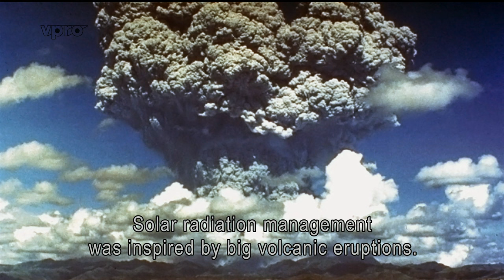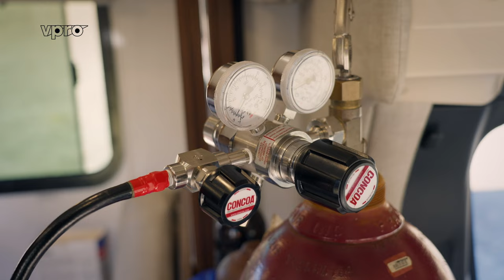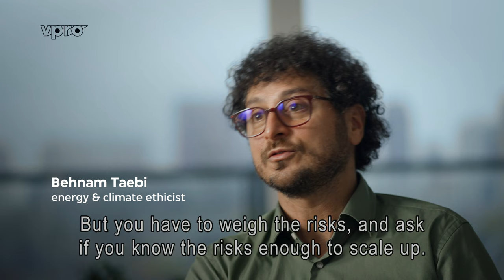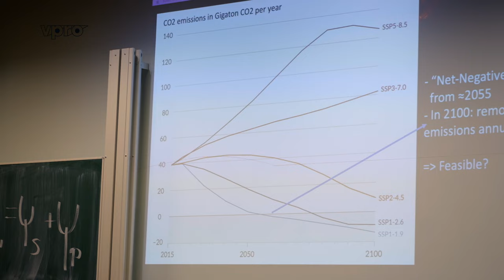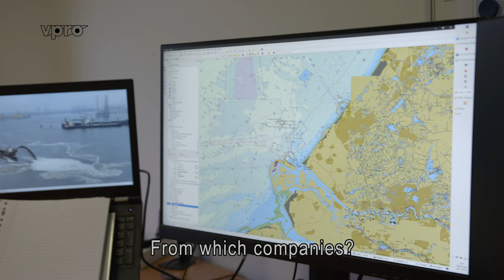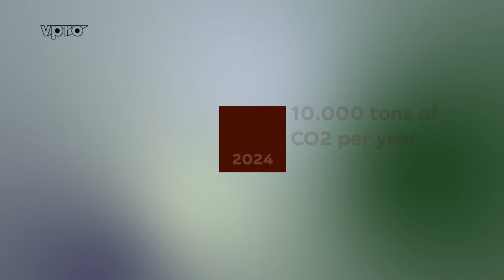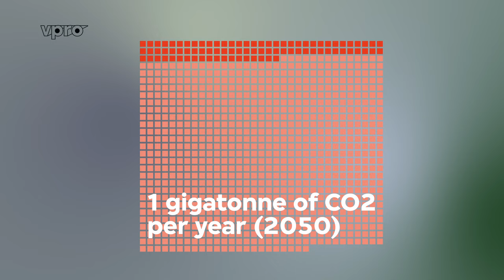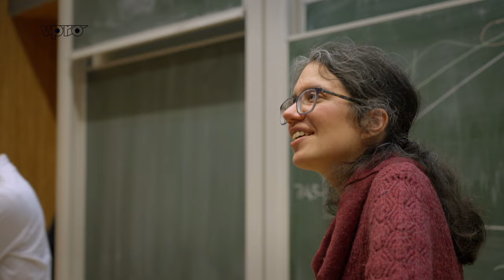Planet Coolers | VPRO Documentary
VPRO Backlight dives into the world of climate engineering: scientists and start-ups trying to use technological means to cool the earth. How hopeful or risky are these techniques?

The planet is heading for a feverish warming. With each additional degree, the climate is changing dramatically: sea levels are rising, the ice at the North Pole is disappearing and entire species of animals are being wiped out. Of course we need to emit less CO2. But despite 25 years of climate agreements and fine promises, emissions are still increasing. If we don't act harder, we are lost.

Could climate engineering be the emergency solution we need? Can these techniques and ideas cool the planet? And how risky are they?